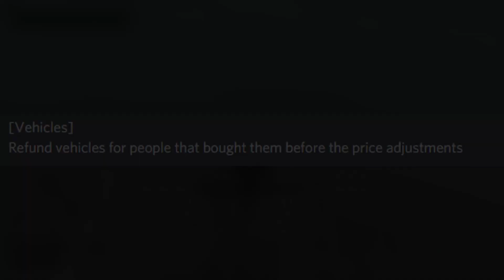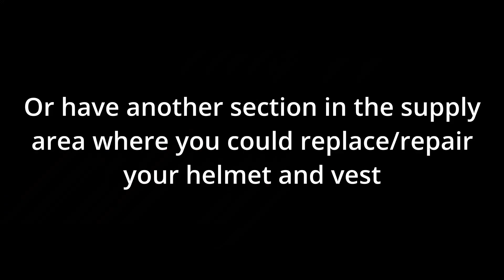Making BRM 5 Suggestions Real | Blackhawk Rescue Mission 5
I use the suggestions from the pl5 discord server and then try and recreate it in the game.

Timestamps:
0:00 Intro
0:03 1 - Refund vehicles for people that bought them before the price adjustments
0:15 2 - Bring back the money display on the tab menu
0:30 3 - Make us get money for freeing hostages bc I'm broke
1:05 4 - Armor system
1:17 4 - How you would repair your vest and helmet
1:29 5 - Making BRM 5 Pay To Win